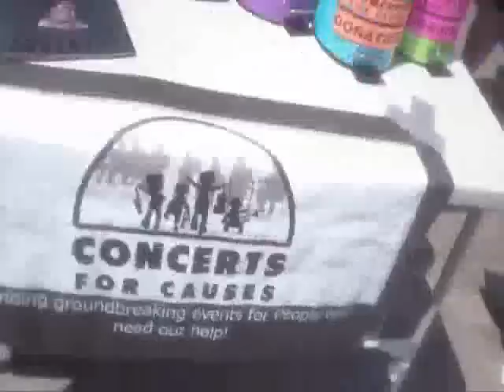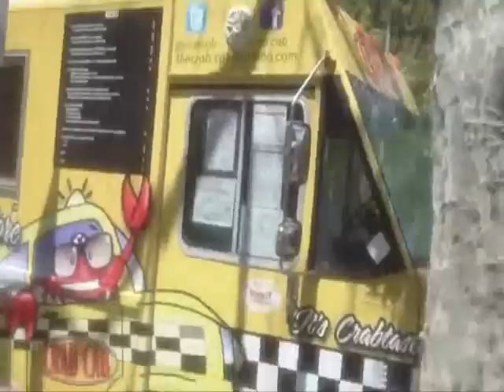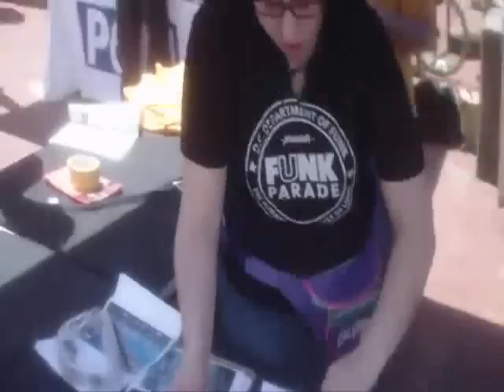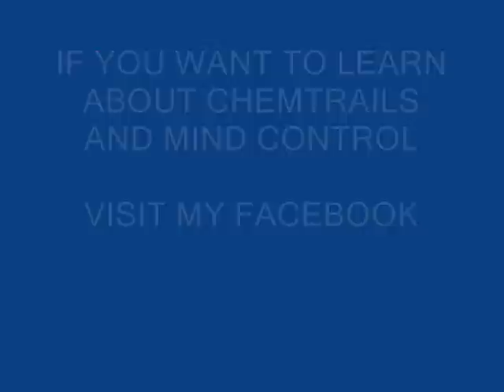THE DC HELICOPTER TREATMENT